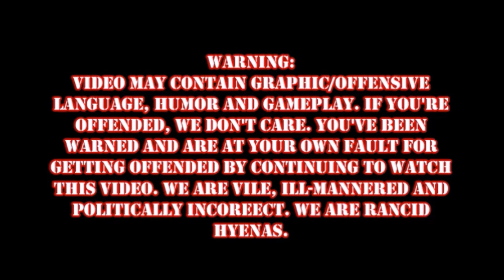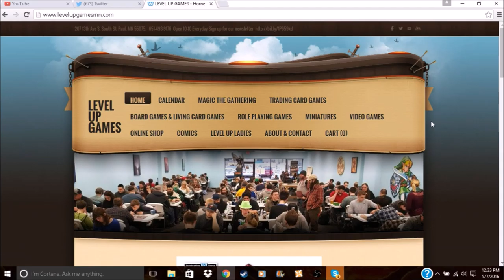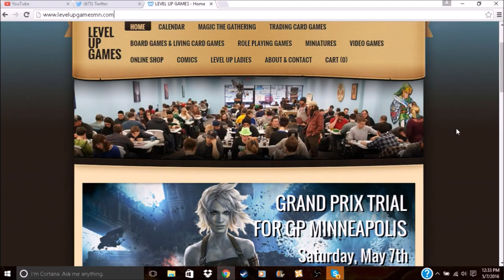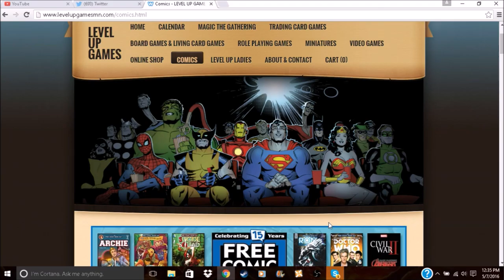Dark Souls BONUS Episode: Return To Asylum And Get PRISON RAPED!!!